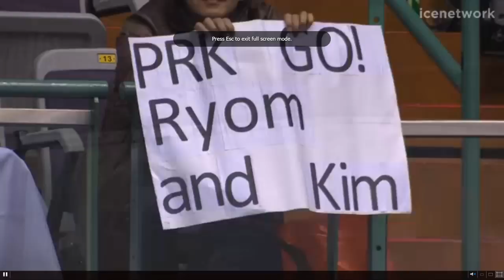08 PRK Tae Ok RYOM & Ju Sik KIM 2018 - Four Continents - Pairs FS